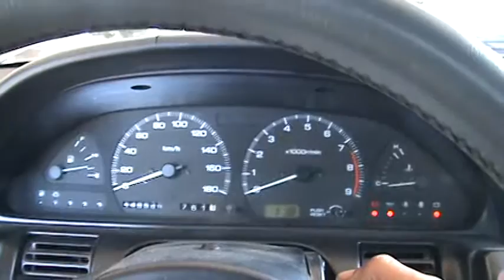Knock, Knock joke...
Knock, Knock, who's there? ROD.